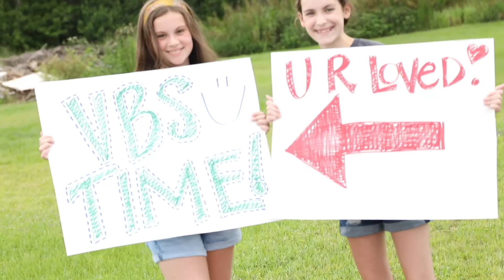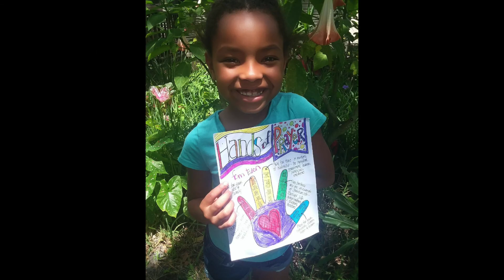VBS Rewind 2020